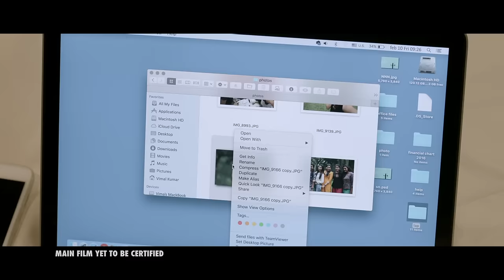Kattu vannuvo video song- Lakshyam Indrajith Sshivada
Lakshyam is an upcoming Malayalam directed by debutant Anzar Khan, starring Biju Menon and Indrajith Sukumaran in the lead roles. The movie is penned by Jeethu Joseph who had earlier directed Drishyam.

Music composed by M Jayachandran

Produced by Joy Thomas Sakthikulangara,
Teji Manalel,Jeethu Joseph. under the banner of Vintage Films.

Lyricist :   Santhosh Varma